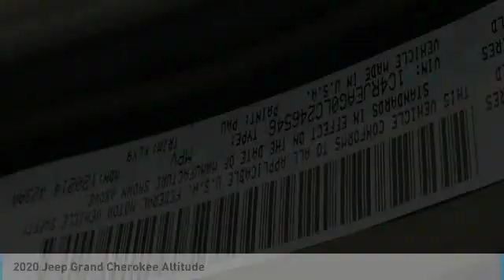2020 Jeep Grand Cherokee LJ2086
2020 Jeep Grand Cherokee Altitude 19/26 City/Highway MPG Price includes: $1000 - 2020 National Retail Consumer Cash 20CL1. Exp. 03/02/2020 $1000 - West BC 2020 Bonus Cash WECLA. Exp. 03/02/2020 $750 - Chrysler Capital 2020 Bonus Cash 20CL5. Exp. 03/02/2020.